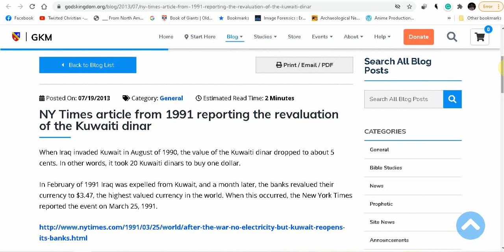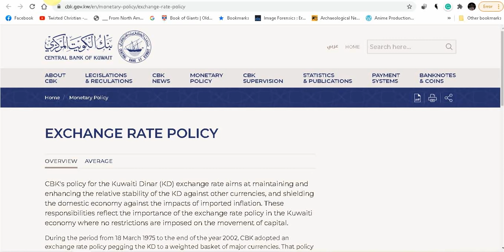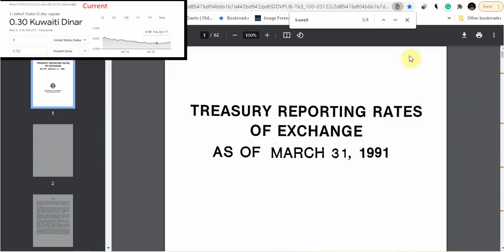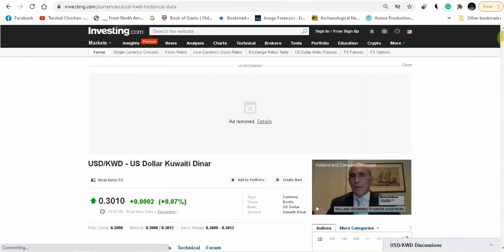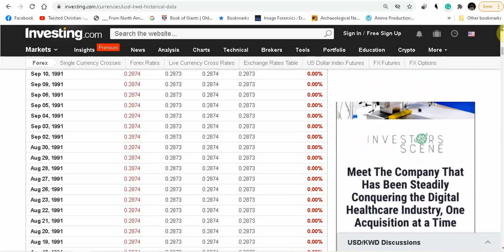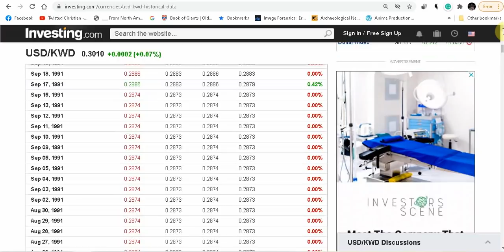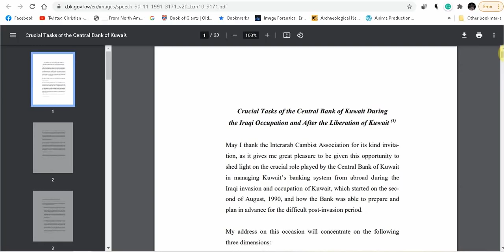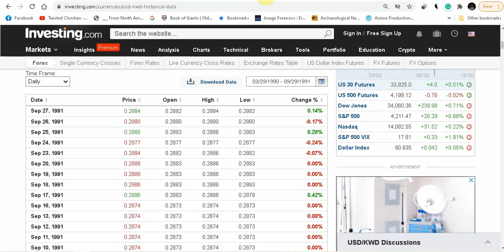100% Proof the Kuwait Dinar Never Revalued!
From Iraqs invasion in August 0f 1990 to when Kuwaits banks reopened, proof  the Kuwait Dinar never revalued.